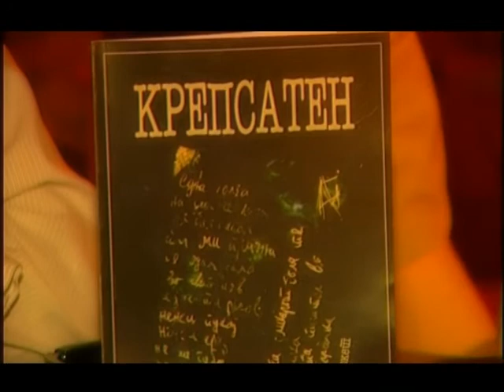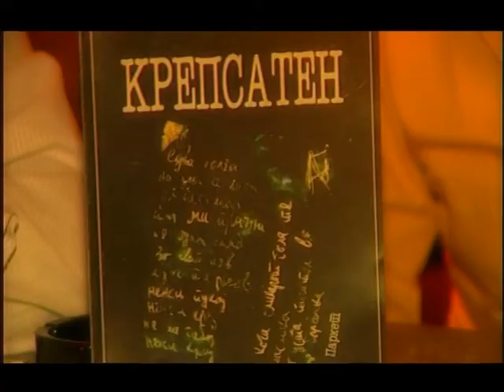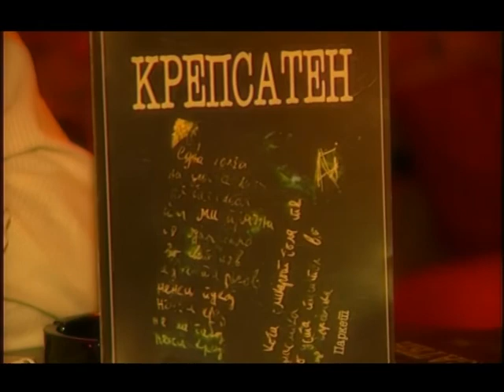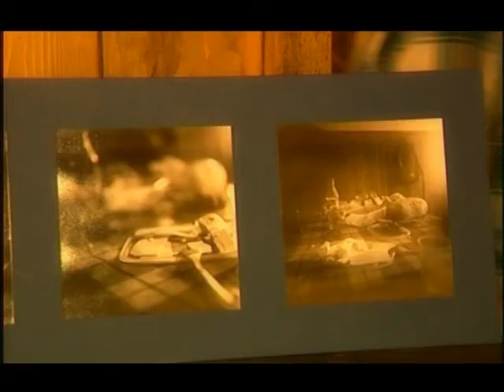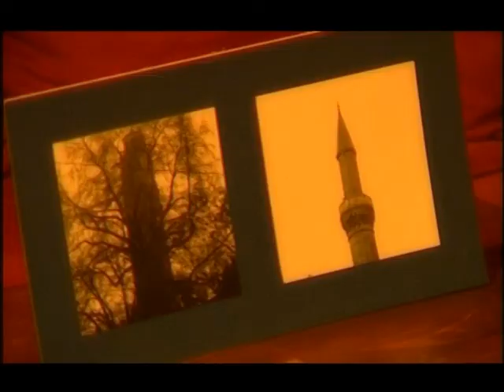ТВ ТЕРА - 300 работи понуди интересни содржини